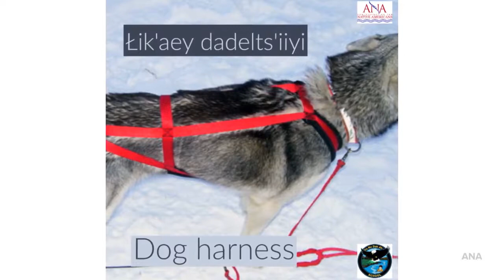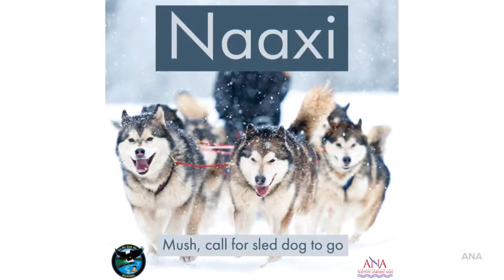Dog sled words in Ahtna